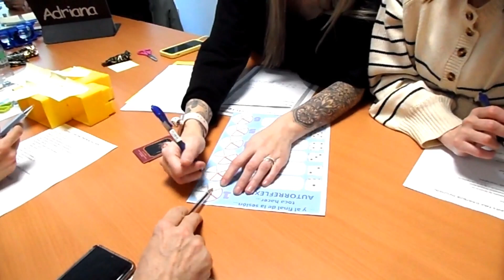FORMACIÓN. ESCUELAS INCLUSIVAS. CEIP CARMEN RUÍZ TILVE. OVIEDO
Unas pinceladas de la formación práctica en centro, sobre escuelas inclusivas a todo el profesorado del Claustro.